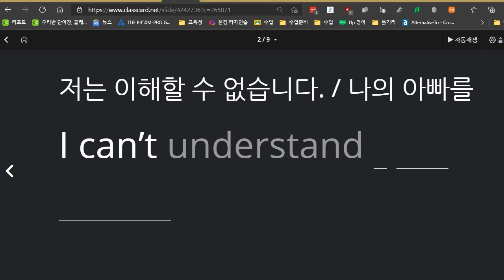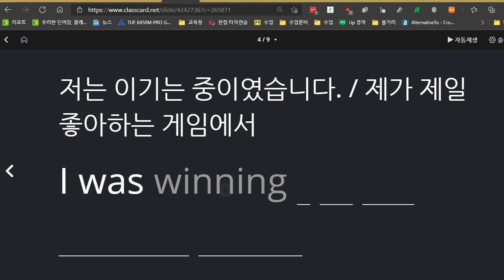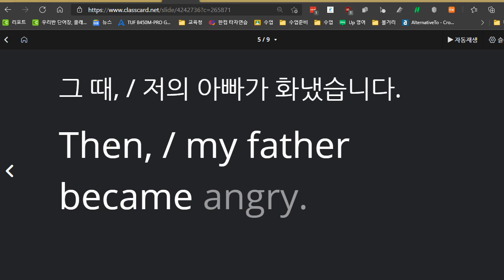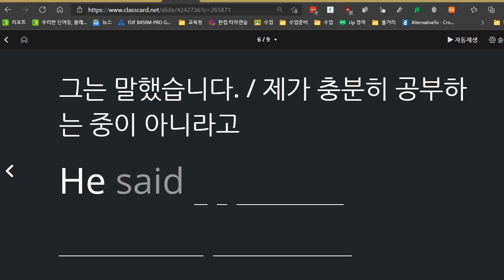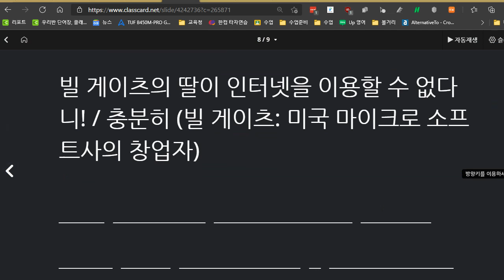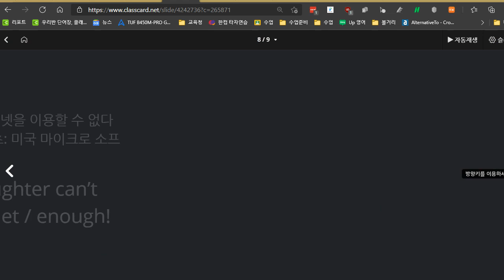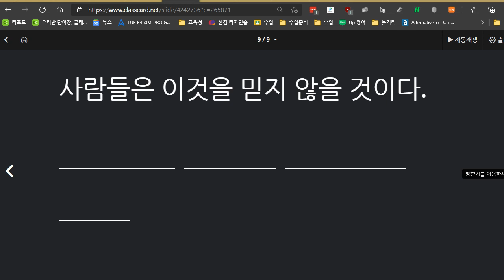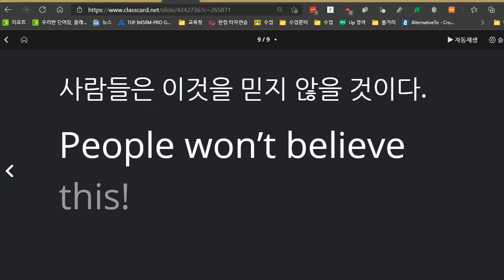배준오 2021 04 05 통문장 성취도 80 말하기도 잘하고 묻고답하기 문법도 성취도 매우 높음 쓰기 연습이 더 필요함